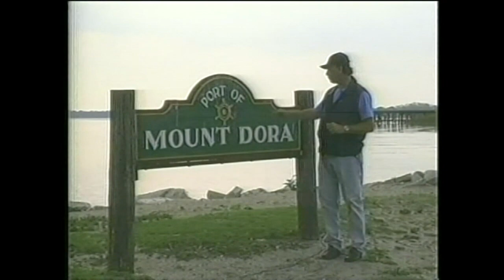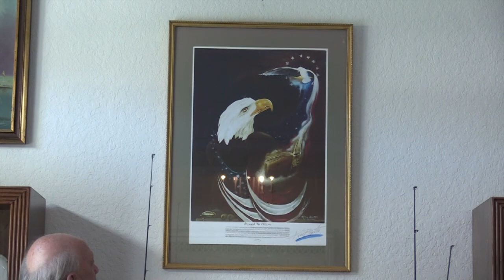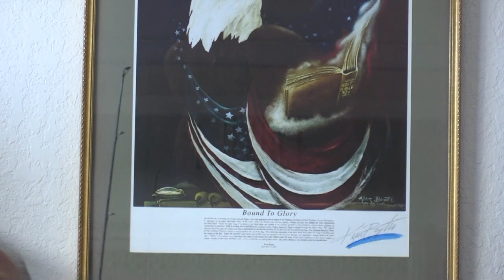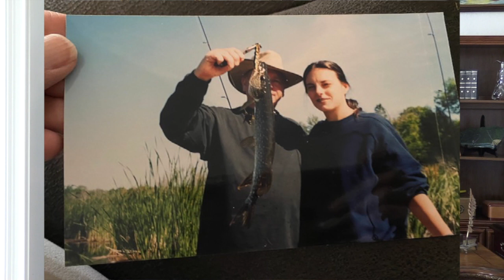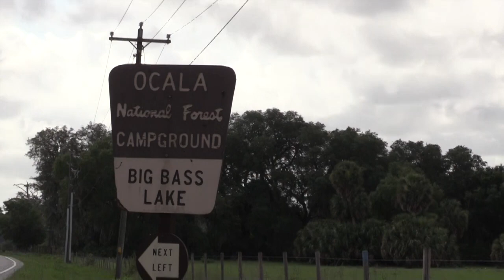Fishing & Update, PastorJohn & Jennifer D’Alesio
Fishing Plus with Pastor John D'Alesio